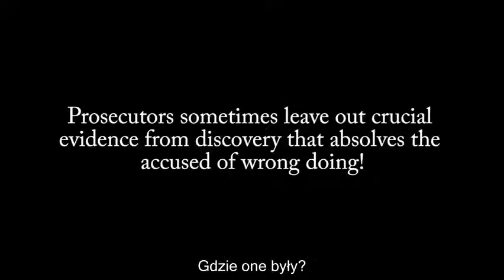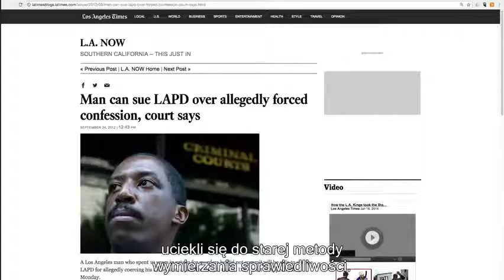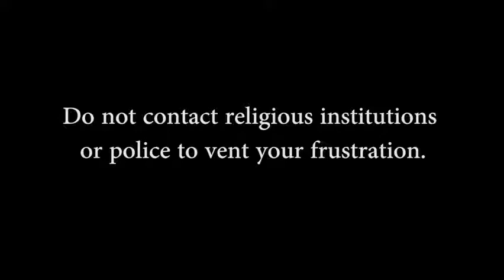Mark Feigin Polish Version Fundrazr False Hate Crimes Accusations Polish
I was falsely accused of hate crimes by LAPD, California Senator Kamala Harris, and the Islamic Center of Southern California. I was criminally charged for calls made by the son of  Los Angeles Superior Court Judge, John A. Slawson.